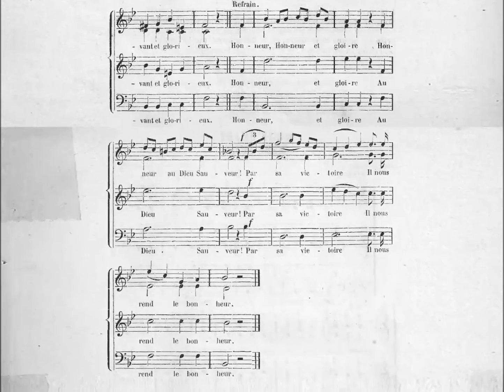Partition: Résurrection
1- Dans les transports d'une vive allégresse,
Chrétiens, chantons ce jour trois fois heureux :
Le Dieu Sauveur, fidèle à sa promesse,
Sort du tombeau vivant et glorieux.

R- Honneur, honneur et gloire,
Honneur au Dieu Sauveur !
Par sa victoire
Il nous rend le bonheur.

2- Juif, tu disais : Le Christ enfin succombe ;
Son souvenir, de la terre effacé,
Dort pour jamais avec lui dans la tombe.
Ainsi parlait ton orgueil insensé.

3- Sur sa victime en vain ta fureur veille,
En vain tu crois triompher du Dieu fort ;
De son tombeau Jésus enfin s'éveille
Et fait trembler les portes de la mort.

4- Loin du tombeau ta pierre est repoussée,
Tes sceaux brisés, tes soldats renversés ;
Bientôt je vois leur troupe dispersée
Vers ta cité s'enfuir à pas pressés.

5- Peuple aveuglé, ta fureur impuissante
Rend son triomphe encor plus éclatant ;
Les  soins déçus de ta haine prudente
Sont de ma foi le plus sûr fondement.

6- Au crime en vain tu joindras l'imposture,
Et l'on dira bientôt dans l'univers
Que mon Sauveur, maître de la nature,
A terrassé la mort et les enfers.